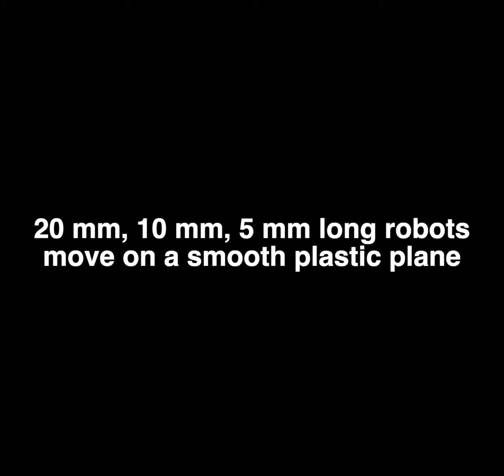S2: 20 mm, 10 mm, 5 mm long robots moving on a smooth plastic substrate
Supplementary Movie S2 of "A 5-mm Untethered Crawling Robot via Self-Excited Electrostatic Vibration"